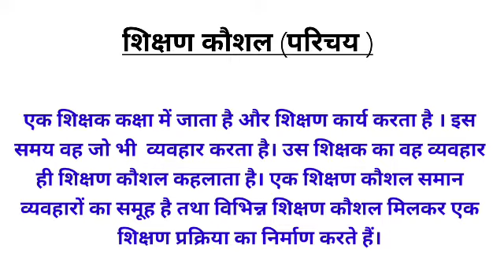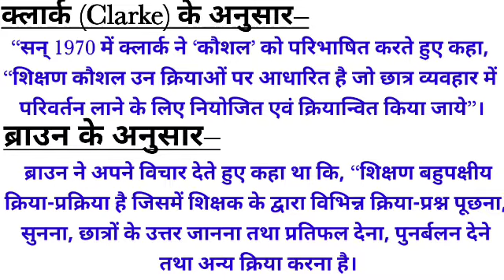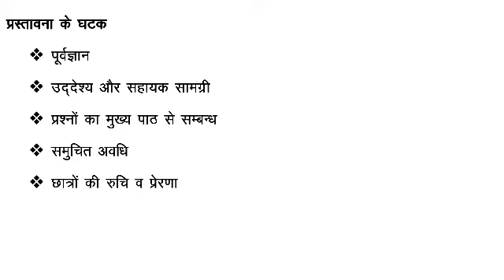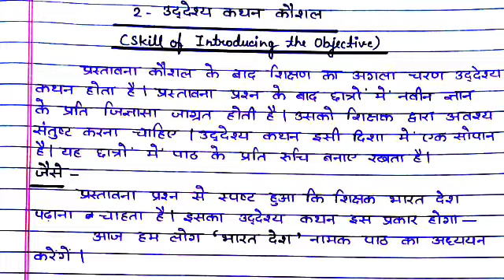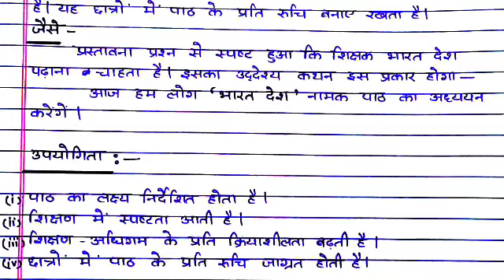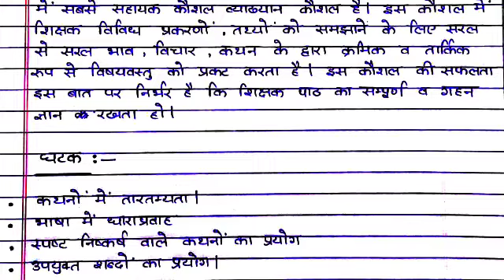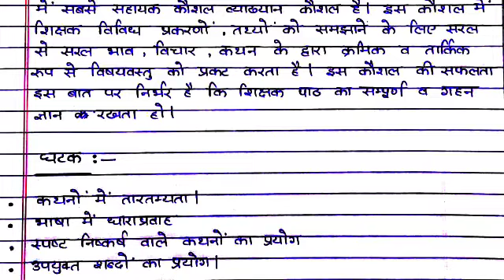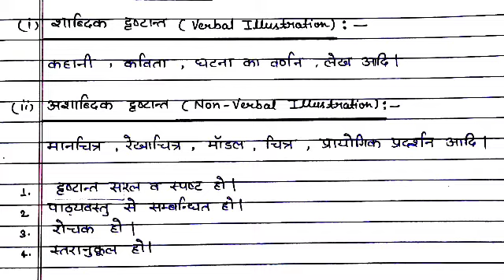Deled First Semester || शिक्षण कौशल|| Teaching skills||Education Bite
डी एल एड एक्जाम की तैयारी कैसे करे?
डी एल एड प्रथम सेमेस्टर की तैयारी कैसे करे?
डी एल एड विज्ञान एक्जाम की तैयारी कैसे करे?
डी एल एड एक्जाम 2021 की तैयारी कैसे करे?

1.)  Paper -1 बाल विकास एवं सीखने की प्रक्रिया (Child Psychology)

2.)  Paper - 2 शिक्षण अधिगम के सिद्धान्त

3.)  Paper - 3 Science // विज्ञान

4.)  Paper - 4  गणित //ज्यामितीय // Geometry

5.)  Paper - 5 Social studies //सामाजिक अध्ययन

6.)  Paper - 6 Hindi // हिन्दी

7.)  Paper - 7 Sanskrit  //  संस्कृत  //

8.)  Paper - 8  कम्प्यूटर // Computer

1. Psychology //  मनोविज्ञान  //

2.  Hindi //  हिन्दी  //